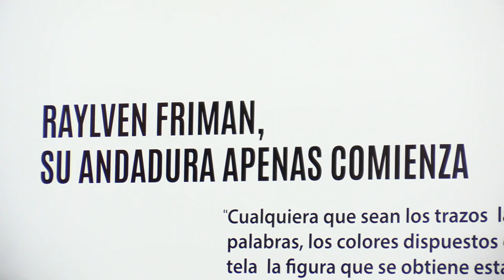Cuenta Granma con nuevo estudio taller para el desarrollo de las artes plásticas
Un nuevo estudio taller para el desarrollo de las artes plásticas fue inaugurado recientemente en la Ciudad de Bayamo. El mismo permite acercarse a la creación del reconocido artista del abstraccionismo pictórico Raylven Freman.